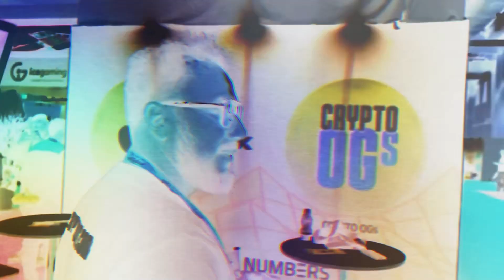The blockchain of the emerging markets? Ft Venom Foundation's CEO, Christopher Louis Tsu Episode 105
Unleashing the Future of Web3: Venom Foundation’s Vision for a Limitless Blockchain - Discover how Venom is pioneering a borderless blockchain infrastructure to power the next generation of global Web3 applications.